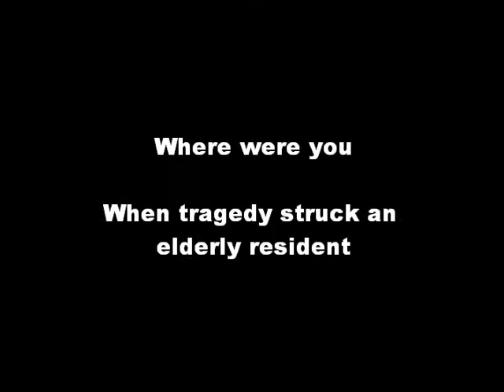North Braddock News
Where will you be when North Braddock news happens?  North Braddock Network is your source for local resident news.